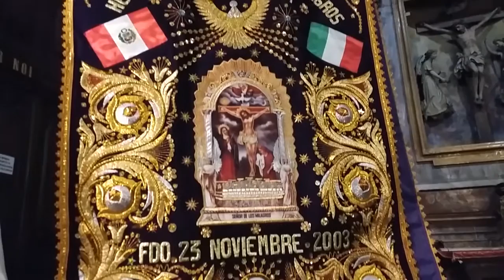Misa Señor de los Milagros Turín-Italia 1-10-15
Invitados a la misa El Cónsul de Perú sr.Luis Luna de la Cruz.acompañado por los Funcionarios Walter Valladares,Cecilia Lara y Maribel Luyo.asistieron también los Hermanos de las  cuadrillas y Saumadoras respectivamente.a pocos dias de las actividades y recorrido en procesión del SEÑOR DE LOS MILAGROS en la ciudad de Turín,Italia